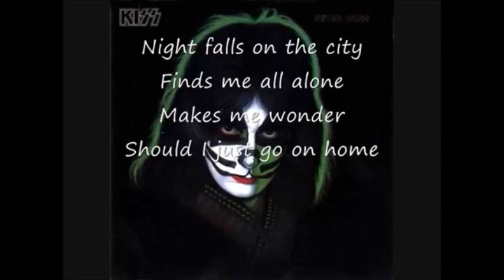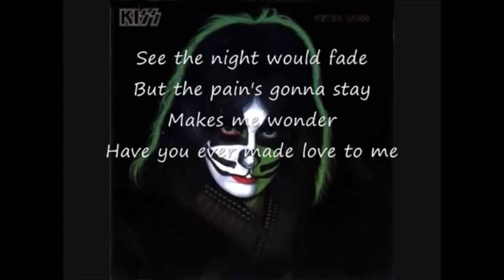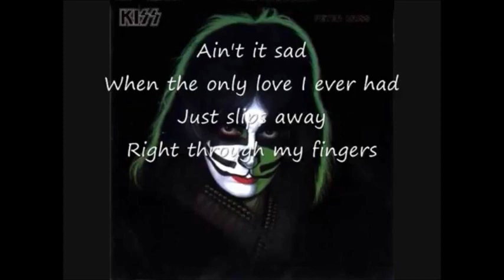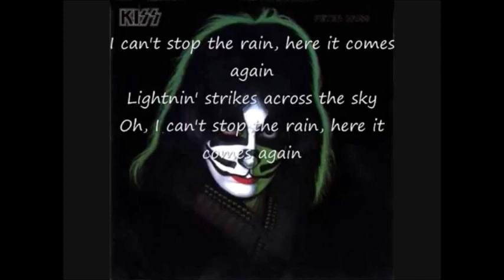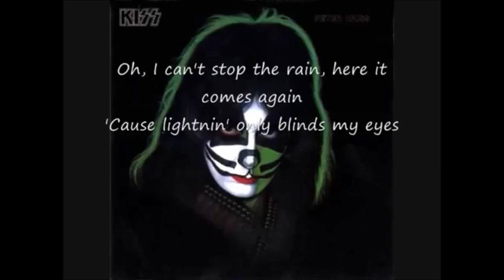cover 145 2 LAST SONG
0:00　 I Can't Stop The Rain／ Peter Criss
4:22　LAST SONG／JULIE　1978
（10:34　メンバー紹介）